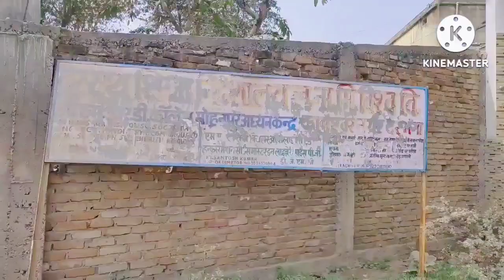G M R D College, Mohanpur, Patori, Samastipur (Bihar).